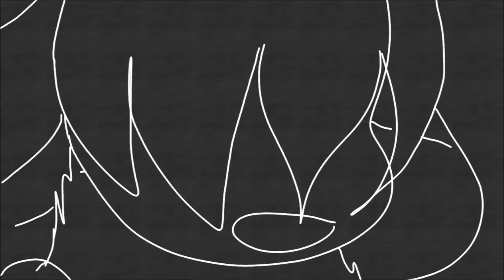unfishness animations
please stop me   😂 😂   I've been having fun again

Drawn in GIMP, edited in Windows Movie Maker.